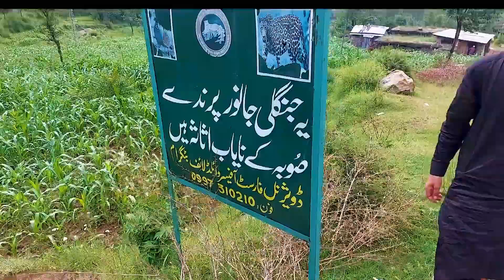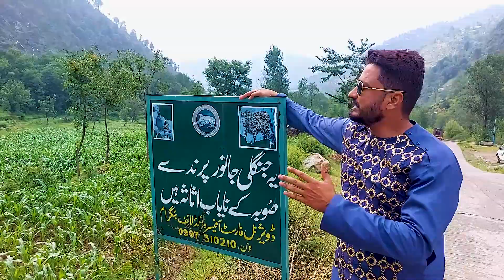Bahubhali waterfall in Shumlai battagram KPK Pakistan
Today we will discuss the city of Distrik battagram Samalai, which has many beautiful places such as water mountains and waterfalls. It is a fantastic area, and I have been here and explored it extensively, so come and enjoy the world.

THANKS..